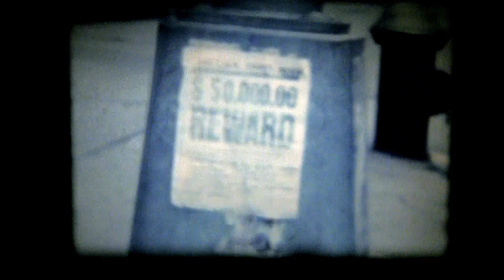Scenes from SECOND PERSON (1979) Super 8mm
Thriller I made in 1979 on Super 8mm featuring my sister, Wendy Wild Andreiev, as a lower east side girl who discovers her alternate personality is the serial ax murderess that has NYC rattled.   Clips of this film will be in my new documentary